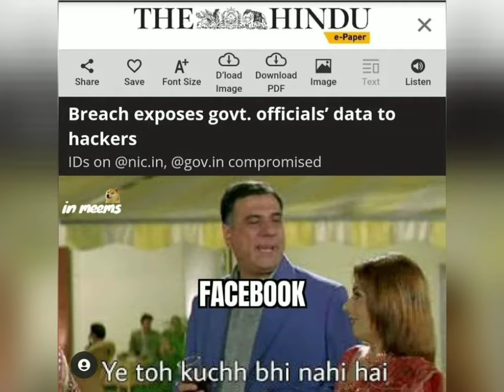MEMES //TRENDING NO. 1// ONLY MINDFUL PEOLPLE CAN UNDERSTAND#MEME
A meme  is an idea, behavior, or style that spreads by means of imitation from person to person within a culture and often carries symbolic meaning representing a particular phenomenon or theme.[4] A meme acts as a unit for carrying cultural ideas, symbols, or practices, that can be transmitted from one mind to another through writing, speech, gestures, rituals, or other imitable phenomena with a mimicked theme. Supporters of the concept regard memes as cultural analogues to genes in that they self-replicate, mutate, and respond to selective pressures.[5]

Proponents theorize that memes are a viral phenomenon that may evolve by natural selection in a manner analogous to that of biological evolution.[6] Memes do this through the processes of variation, mutation, competition, and inheritance, each of which influences a meme's reproductive success. Memes spread through the behavior that they generate in their hosts. Memes that propagate less prolifically may become extinct, while others may survive, spread, and (for better or for worse) mutate. Memes that replicate most effectively enjoy more success, and some may replicate effectively even when they prove to be detrimental to the welfare of their hosts.[7]

A meme s an idea, behavior, or style that spreads by means of imitation from person to person within a culture and often carries symbolic meaning representing a particular phenomenon or theme.[4] A meme acts as a unit for carrying cultural ideas, symbols, or practices, that can be transmitted from one mind to another through writing, speech, gestures, rituals, or other imitable phenomena with a mimicked theme
memes video,
meme bana diya,
meme song,
memes reaction,
meme machine,
memes status,
meme video,
meme studio,
meme reaction,
meme mandir,
meme minati,
meme and friends,
meme app,
meme animation,
meme and friends among us,
meme audios for edits,
meme awards,
meme anthem,
meme african boy,
a meme filled guide to bts,
a meme song,
a meme filled guide to bts reaction,
a meme story,
a meme sound,
a memeful guide to bts reaction,
a meme video,
a meme filled guide to blackpink,
meme background music,
meme bana diya song,
meme boy,
meme bana diya status,
meme bana dunga,
meme baba,
meme bana diya lyrics,
b meme song,
b meme gacha life,
b meme undertale,
b meme gacha,
b meme mha,
b meme naruto,
b meme gacha life mha,
ugh this b meme,
meme chat,
meme compilation,
meme clip,
meme chat app,
meme chat keyboard,
meme channel,
meme creator app,
meme clips for youtube videos,
c meme trampoline,
c meme gacha life,
c meme darwin,
react to c.c memes,
spinning c.c meme,
nice c meme,
₹sonic nice c meme,
c.c memes fnaf,
meme download,
meme dog,
meme dance,
meme download link,
meme dialogues,
meme dance song,
meme divine,
meme download green screen,
d memes,
d meme gacha life,
d meme jacksepticeye,
initial d meme,
initial d meme compilation,
section d memes,
initial d meme song,
lady d memes,
meme edit,
meme editing apps,
meme ending song,
meme editing tutorial,
meme editing video,
meme exe,
meme edit audios,
meme evolution,
e meme original,
e meme explained,
e meme sound,
e meme song,
e meme compilation,
e meme meaning,
e meme pewdiepie,
e meme markiplier,
memes funny,
meme factory,
meme free fire,
meme ff,
f meme gacha life,
f meme gacha,
f meme meaning,
f meme green screen,
f meme origin,
f meme south park,
meme green screen download,
meme gram,
meme girl,
meme gang,
meme god,
meme gacha life,
meme green screen no copyright,
meme gamer,
g memeulous,
g meme gacha life,
g meme meaning,
/g meme-meme blox fruits,
nice cut g meme,
cut g meme,
polo g meme,
r p g meme,
meme hub,
memes hindi,
memes hindustani bhau,
meme house,
meme hindi song,
meme heist,
memes hindi video,
meem hy meem dallas lagai,
h meme song,
h meme porta potty,
h meme meaning,
h meme gumball,
h meme tiktok,
linda h meme,
thik h meme,
chabi kha h meme,
meme indian,
meme indians song,
meme images,
memes india,
meme iphone